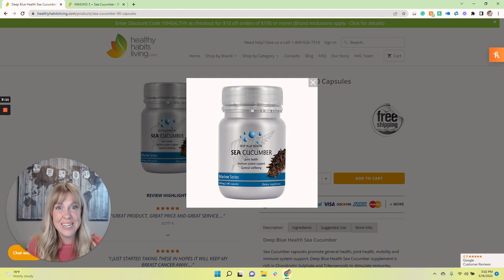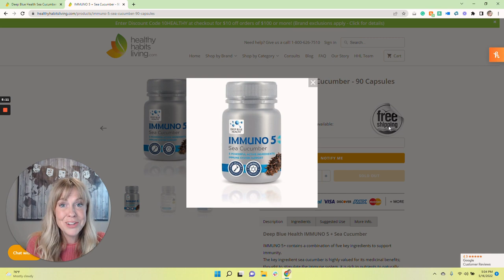Sea Cucumber Product Review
Product review with nutritionist Carly Neubert!
and shop for thousands of other supplements and vitamins.